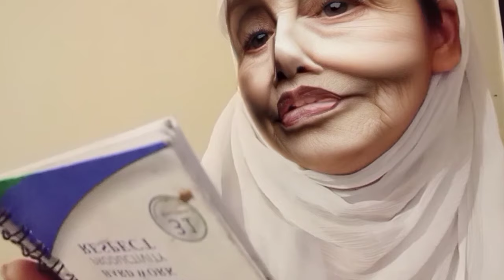Apky sawalon kay jawab | cooking with Shabana| F react yt